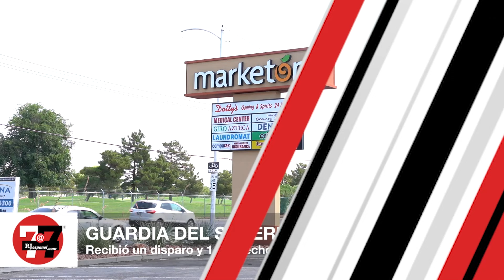Noticias de Las Vegas | Empleaban a niños en una pizzería, según oficiales federales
Tiroteo en Marketon de Las Vegas deja a un guardia herido, arrestan a joven de 17 años por el ciberataque a MGM Resorts International, el ruido estridente o continúo también es contaminación auditiva, el dúo "Koo Koo" puso a bailar a chicos y grandes en Las Vegas y más en 7@7 en Español.